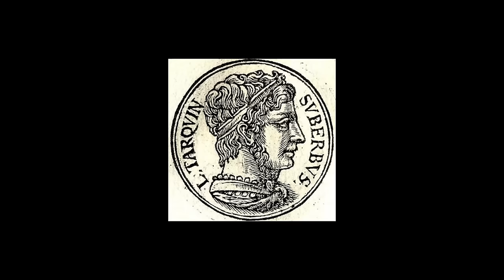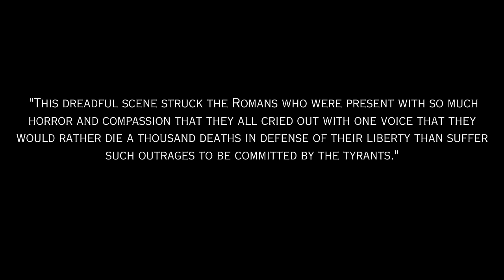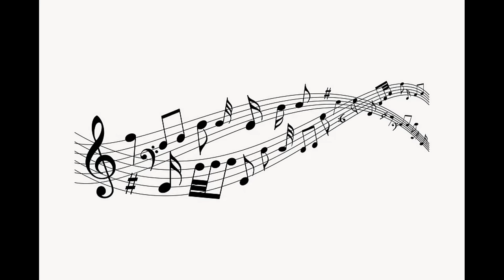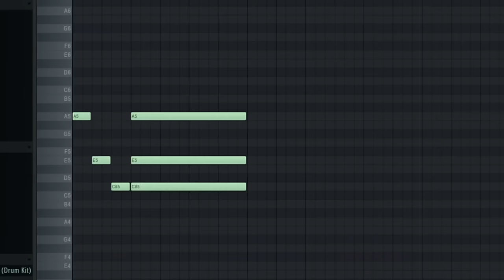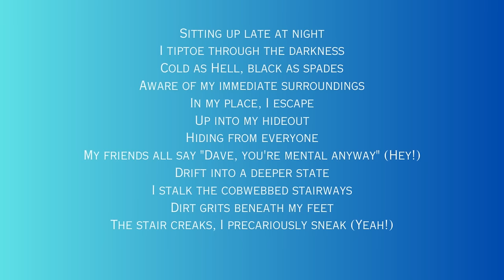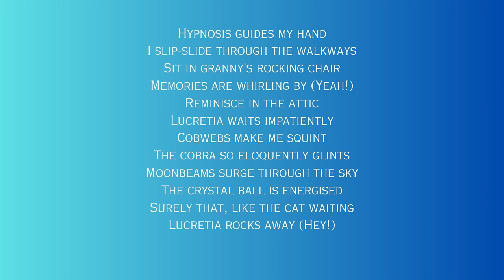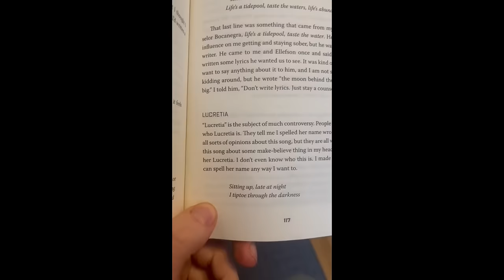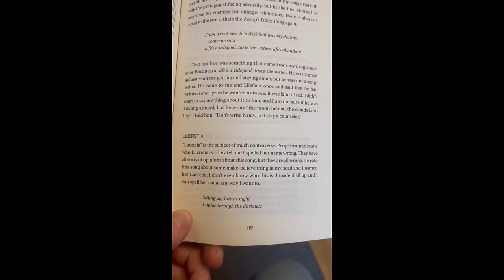Lucetia - METAL MASTERPIECE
Who is Lucretia and what makes this song great?